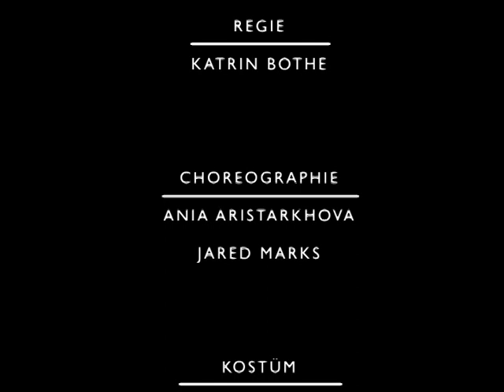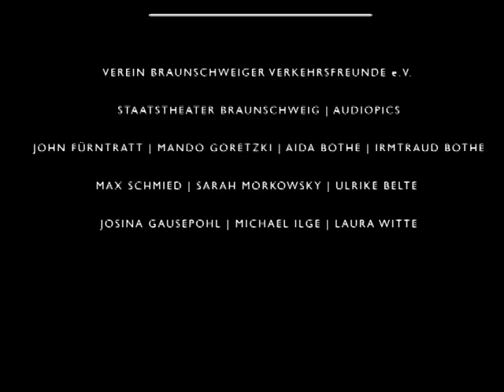fairloren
- eine szenische Collage mit zeitgenössischem Tanz

UA: 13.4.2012, Lokpark Borsigstraße, Braunschweig

Regie: Katrin Bothe
Musikalische Leitung: Tilman Kanitz
Dramaturgie und Inspizienz: Matthias Geginat
Kostüme: Sina Brennecke
Choreographie: Ania Aristakhova, Jared Marks
Technik: Kilian Lemmer
Ton: Fabian Wiehle, Andreas Burau
Video: Marius Lorenz
Fotos: Hendrik Kappe

Mit: Tilman Kanitz, Frederike Lechert, Regina Vogel, Katrin Pachel, Ania Aristakhova, Jared Marks, Nina Walz, Fabian Wiehle, Matthias Wandersleb, Christian Zimmer, Sebastian Manegold, Alexander Dorenberg